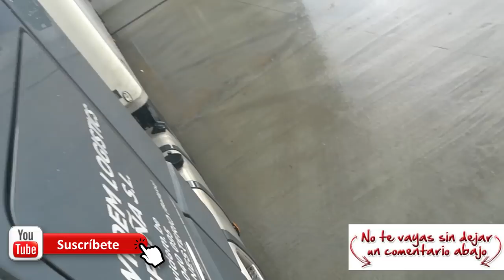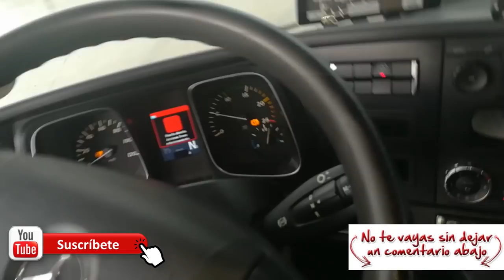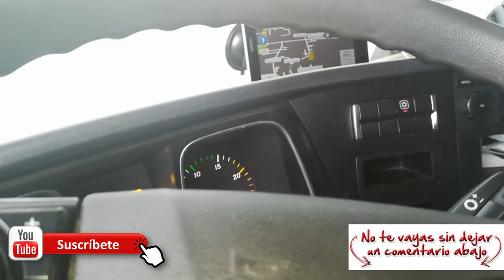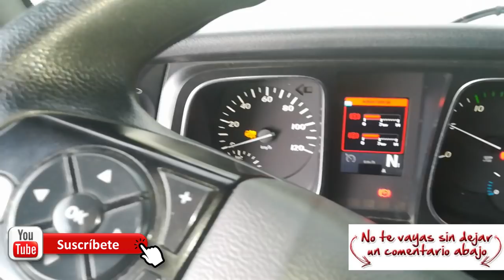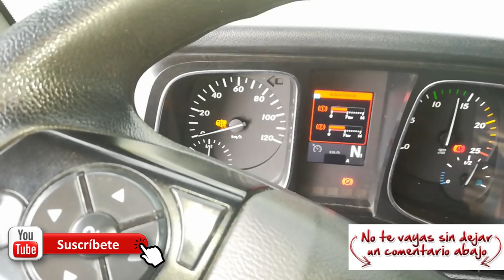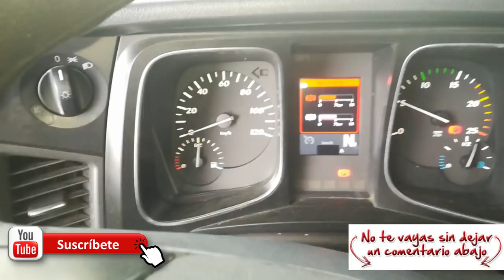Enganchando el semirremlque bajo la lluvia. #12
Agradecimientos: A la "Asociación Transportistas Españoles" y a los componentes del grupo de Telegram "Profesionales del Transporte" por estar siempre ahí cuando se les necesita.